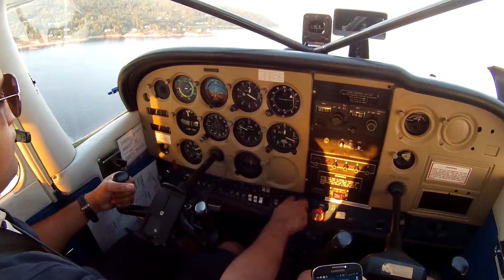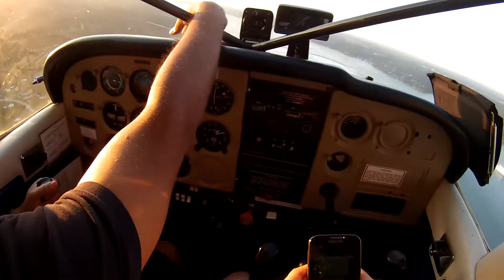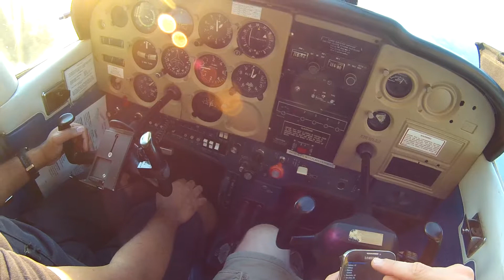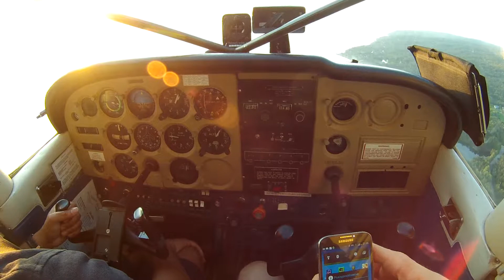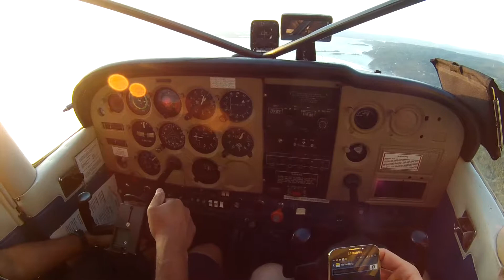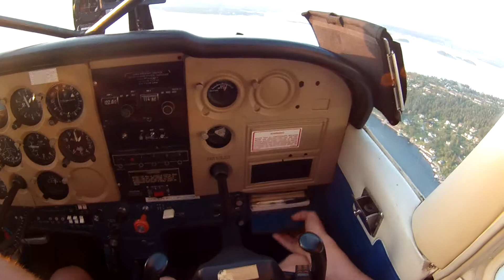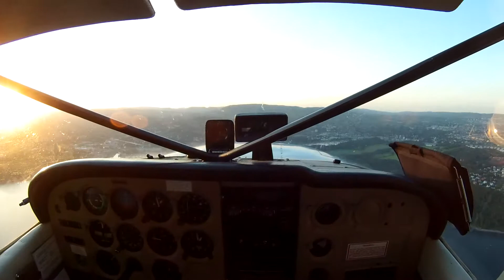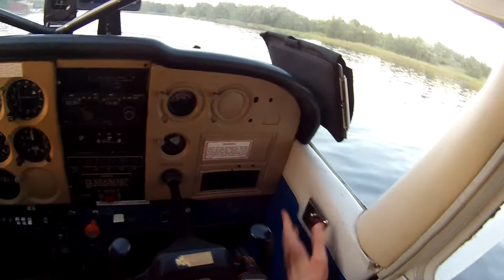Takeoff from Holmsbu and fløight to Kilen via Drøbakssundet